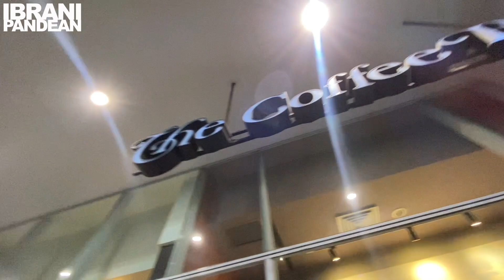BOKAP NYOKAP NOSTALGIA KE RUMAH PERTAMA KALI MERANTAU DI JAKARTA‼️ | MUSICIAN'S LIFE #11 (SEASON 2)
Akses full video "6 GENRE YANG WAJIB DIPELAJARI BUAT JADI SESSION BASS PLAYER"

Headway Guitars
HF-415SE ARS/STD